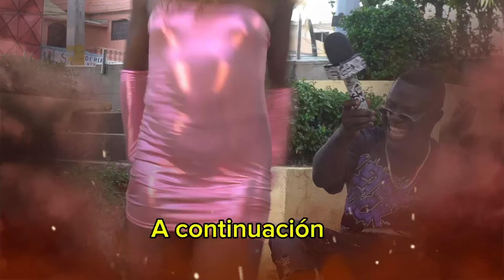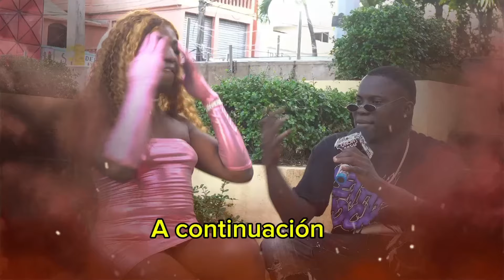PATANDE HABLA POR PRIMERA VEZ QUIEN FUE SU PRIMER MARIDO EN HAINA